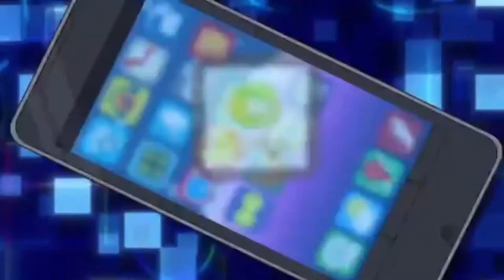DIGIMON UNIVERSE - APPMON DATA LAB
Digimon Universe: Appli Monsters (デジモンユニバースアプリモンスターズ Dejimon Yunibāsu Apuri Monsutāzu?) é um projeto multimídia que faz parte da franquia Digimon, que inclui uma série de televisão de anime, que começou a ser exibida em 1 de outubro de 2016 e também é a oitava temporada da série, porém é considerado um spin-off da franquia.
 Appmon Data Lab dos Episódios: 23 , 24, 37, 40, 41, 48, 49, 50 e 51.
os melhores episódios da oitava temporada de digimon.